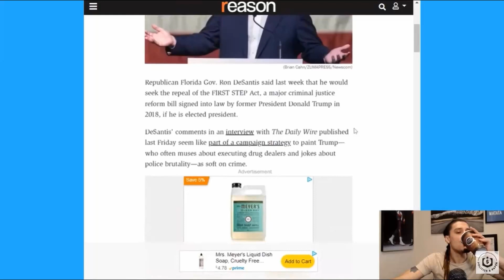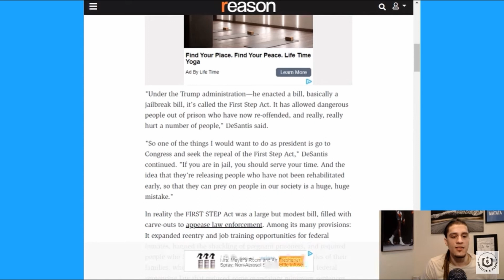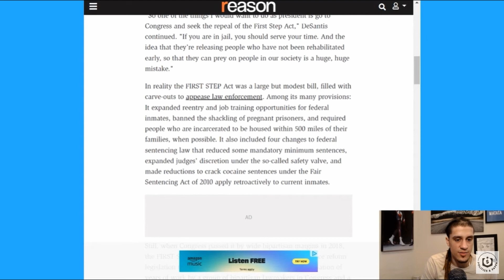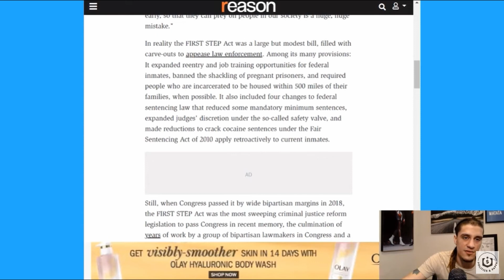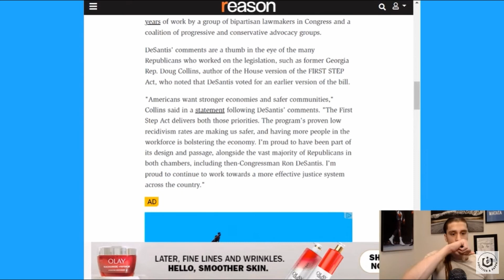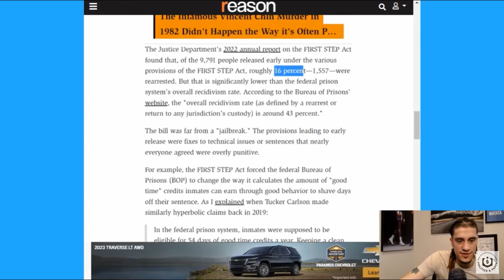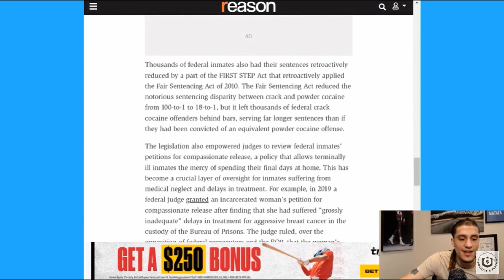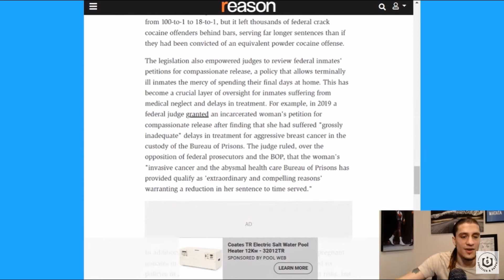DeSantis Vows To Repeal FIRST STEP ACT If Elected